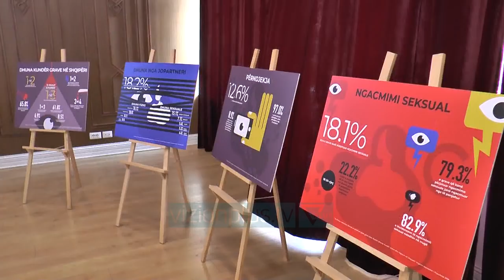Të jetosh me dhunën në familje - News, Lajme - Vizion Plus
Vera Camaj mendonte se njeriu me te cilin do të kalonte jetën përngjante me personazhet që kishte lexuar në poezitë e gjyshit Martin Camaj. Pas ditëlindjes së 18 siç kishte ndodhur edhe me motrat e saj familja gjeti se me ketë do te lidhte kurore me e vogla e shtëpisë. Këtu filloi edhe kalvari i vuajtjeve per Vëren.Edhe gjatë kohës që Vera ishte shtatzënë me djalin  dytë, dhuna ishte prezente. Situata vijoji e njëjte deri kur ajo vendosi të braktiste çdo gjë dhe të ndërtonte një jetë të re ndërsa ndihej e braktisur edhe nga familjarët e sajVera Camaj u zhvendos nga Shkodra në kryeqytet. Tashmë krejt e vetme, pasi djemtë ish-bashkëshorti nuk ia lejon t’i takojë ajo jeton me nje urdhër mbrojtje i cili nuk ka funksionuar. Por kërcënimet nga ish bashkëshorti nuk janë ndalur.Në prezantimin e INSTAT për dhunën ndaj grave dhe vajzave, shifrat tregojnë se një në dy gra të paktën një herë në jetë ka përjetuar dhunë.Por nga anketimi i fundit i INSTAT rezulton se është rritur dhuna edhe në marrëdhëniet e përkohshme të të rinjve. 47%  e vajzave të pyetura kane përjetuar nje nga format e dhunës.